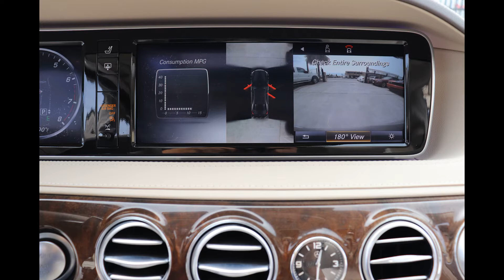2015 Mercedes-Benz S-550 4MATIC Only @ Xsell Motors!!!